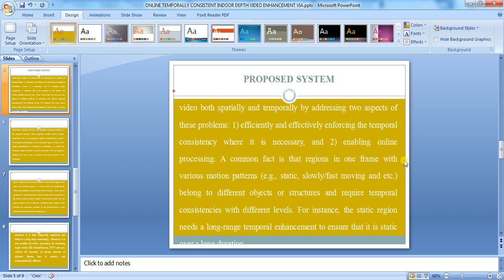IEEE 2015 MATLAB ONLINE TEMPORALLY CONSISTENT INDOOR DEPTH VIDEO ENHANCEMENT VIA STATIC STRUCTURE